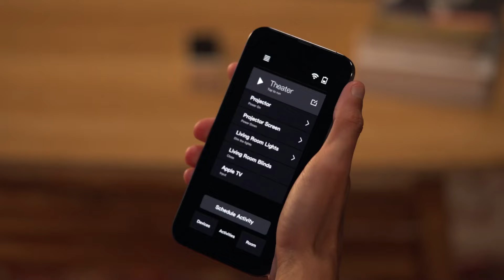Now on Kickstarter: Ovomote:The Infinitely Customizable Universal Remote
Ovomote:The Infinitely Customizable Universal Remote
A powerful and intuitive way to control all the digital devices in your life.